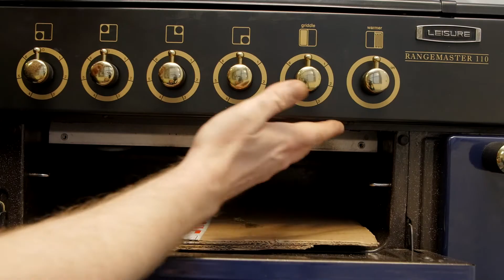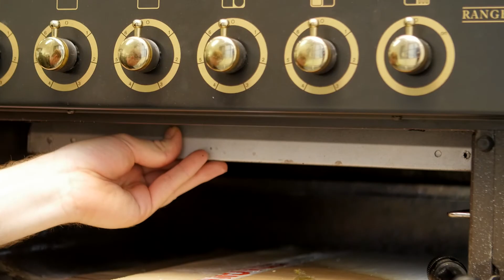Easy Steps! To Replace a Rangemaster Cooker Grill Element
In this video Mat shows you how to change the grill element on a Rangemaster cooker.

If you find that your grill oven element does not come on, does not heat up or is damaged in any way, it would need to be replaced.

Here Mat takes you through the process step by step. See what you need to do to repair your appliance as well as the tools you need and get your cooker working again.

Want to skip straight to the information you need? Here's what we talk about in each part of our video:

0:00 Introducing the issue
0:29 How to remove the access panel
1:04 Advice: Photograph the element wiring
1:15 How to disconnect the element wiring
1:46 How to remove the baffle plate
2:12 How to remove the silver bracket
2:34 Advice: Place cardboard at bottom of the grill
3:05 How to remove the grill element
3:25 Suggested video: How to Find The Model Number on an Oven
4:23 How to refit the grill element
4:52 How to refit the silver bracket and baffle plate
5:36 How to refit the electrical wiring
6:03 How to refit the access panel
6:37 Suggested video: Important Safety Checks For Your Oven